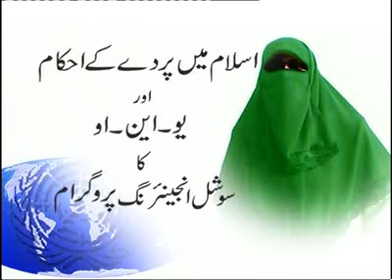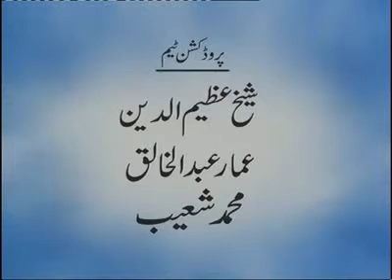Islam mai Parday k Ahkaam Dr israr ahmed